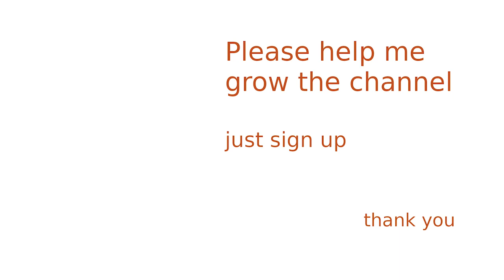RELAXING ASMR - Summer drink